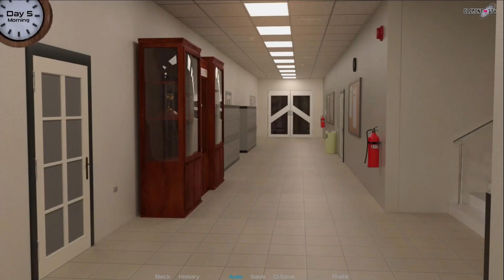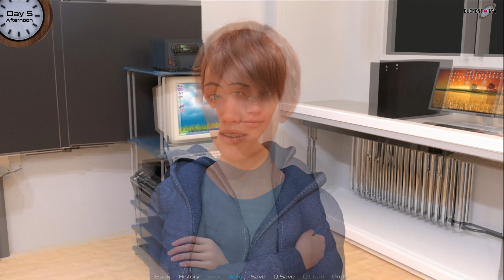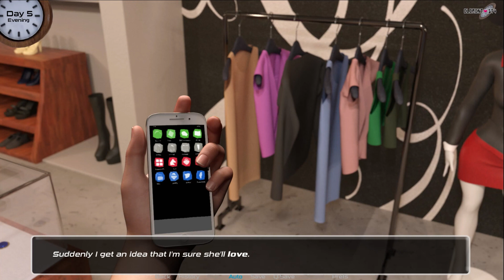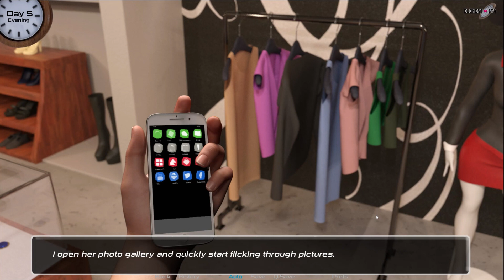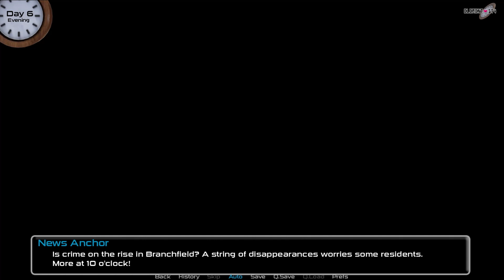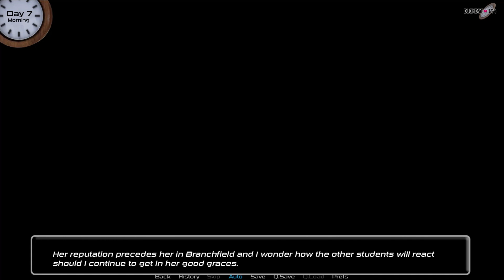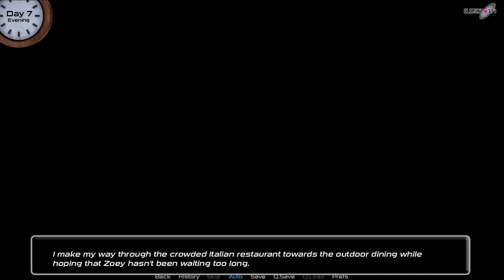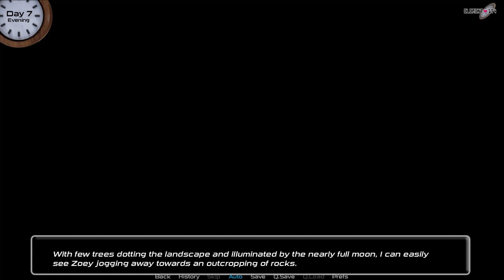Element-174 - Part 1 Gameplay Ending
You will play as a young man who has just enrolled in Branchfield University. There you will discover a large cast of characters amid this seemingly normal town. Who you decide to get to know and how you choose to interact with them will shape the story in an ever-unfolding narrative. Each branch will lead to a new possibility for love - or danger. This visual novel is sexy, funny, exciting and sometimes even deadly. It contains mature themes and situations throughout while never sacrificing story.

In this game, there are 16 women that you can become romantically involved with. They all have their own unique personalities and will respond differently to the choices you make. Are you interested in getting to know the flirtatious Emma or the more shy and reserved Madison? Will you find yourself in the office of the assistant dean Caroline, or butting heads with the college's diva, Jules? Each character's route is shaped by your choices and even influence each other's based on your relationships.
Element-174 - Part 1 ending